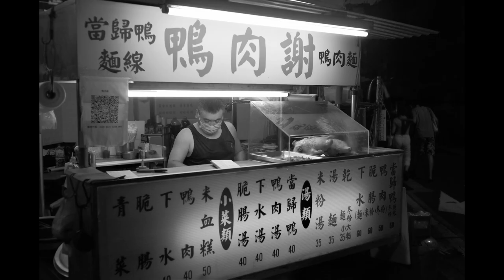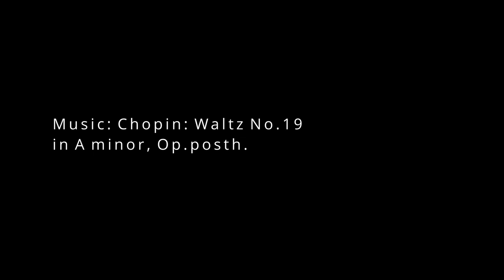B&W Street Photography photos #001 Urban August 台北街頭攝影 永春黃昏市場、市府捷運站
B&W Street Photography photos Yongchun & Taipei Citiy Hall Station
 STREET PHOTOGRAPHY
攝影是是非常輕鬆愉快的愛好。放慢步調，觀察這個住了很久的城市，沒有壓力、沒有目的，常常發現許多值得取景的角落和瞬間。就以簡單、平凡的視角，盡量真實、精確的拍下當時的視覺感受。那些瞬間時常令我感動，不自主地在心中說:啊!原來這是我生活的地方。
Sony α7 , Leica summicrom 50mm f2 拍攝。